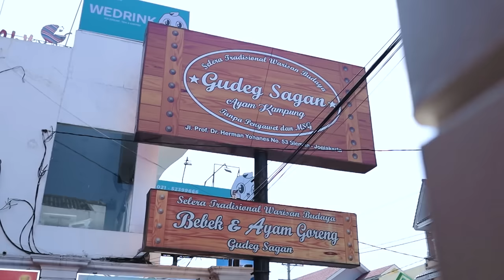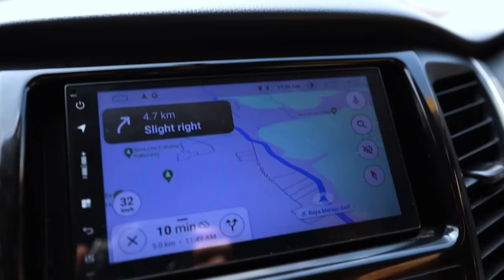NEPAL VAN JAVA, GUNUNG MERBABU & SEGALA KEINDAHANNYA "Eps 10 Camping keliling indonesia"